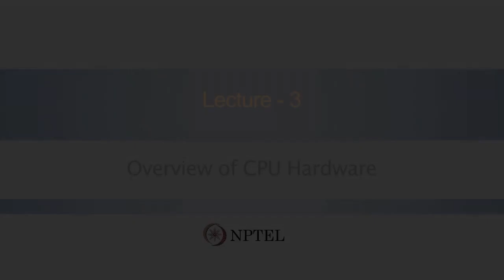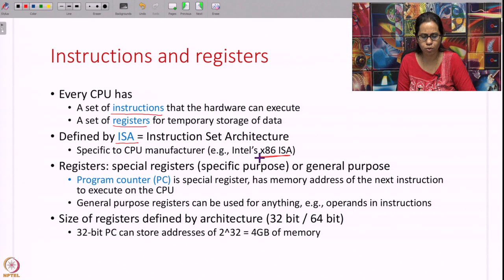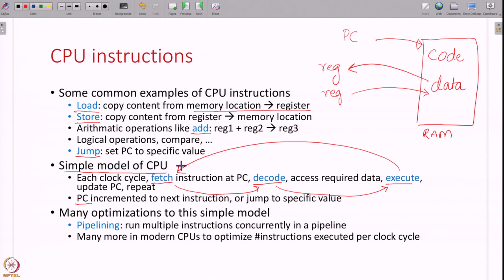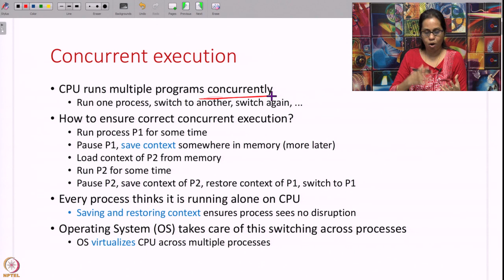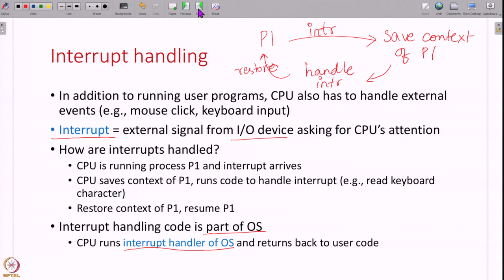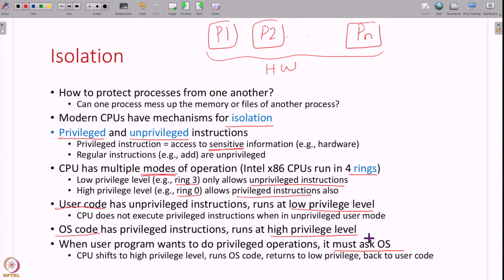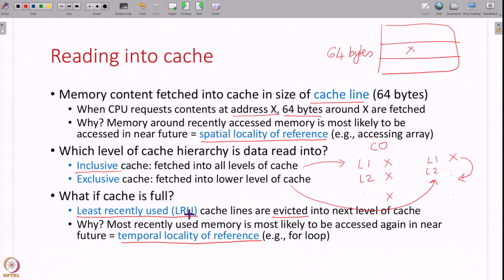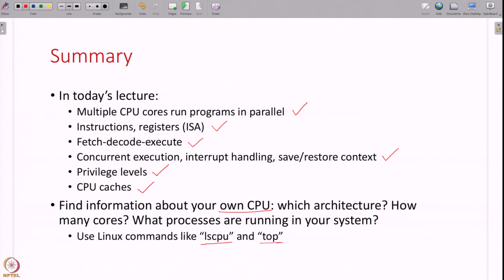Lecture 03: Overview of CPU hardware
Week 1: Lecture 03: Overview of CPU hardware